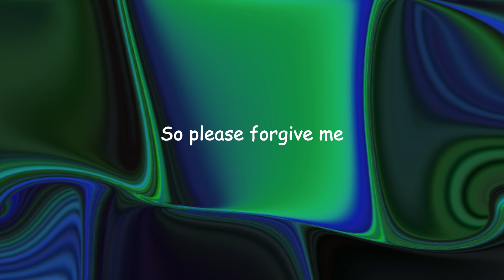sorry for dying.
i do apologize for my lack of uploads lately but i seem to have been encountering various probs in school and such issues must be remedied before i can go back to my regular schedule of making and uploading videos to entertain wonderful human beings like you. i have said my part... i really hope you can forgive me for what i have done (or not done). i will quite possibly see you in the near future to make it up to you and entertain you with more things. until then, bye bye ;3;

a few videos later and i will tragically pass away :D